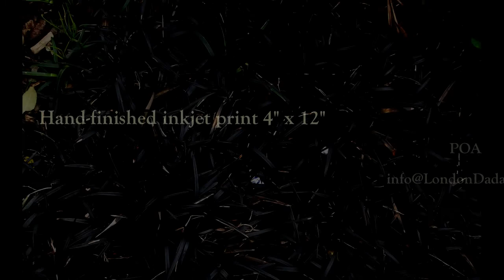Pablo Picasso. London Dada work 413; The Guild of Cracked Artists II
In the second in this New Dada series... Picasso's image is deconstructed and re-packaged as an original artwork in its own right.  c. Michael St. Mark 2010